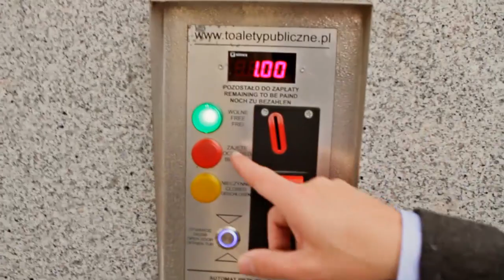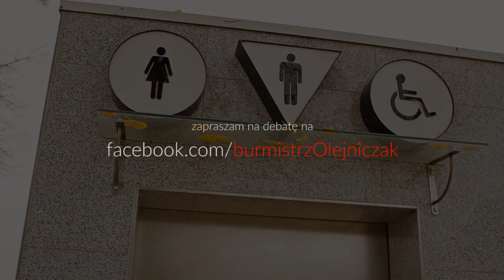Radosław Janusz Olejniczak i Arkadiusz Seremak - Toaleta prawilności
Arkadiusz Seremak w poszukiwaniu europejskiego oddechu na ziemiach łęczyńskich.
Razem z nim Radosław Janusz Olejniczak. Niezależny i w pełni samozwańczy kandydat na burmistrza Łęcznej w wyborach 2014.
Jest konkret.